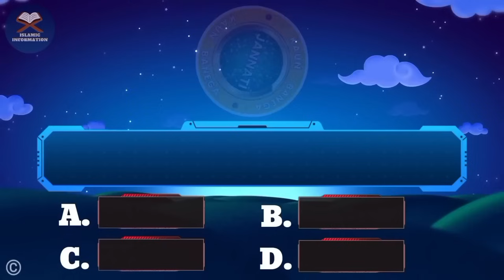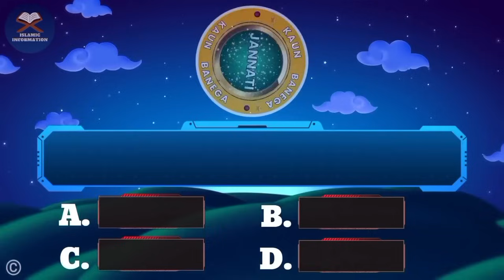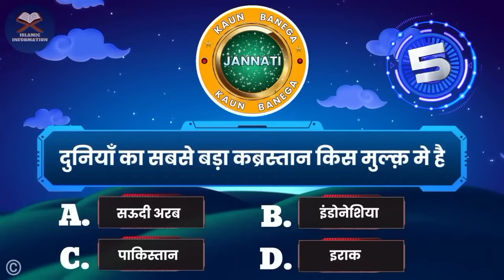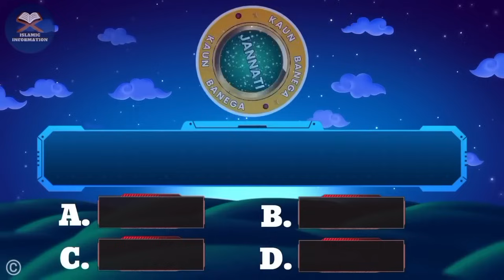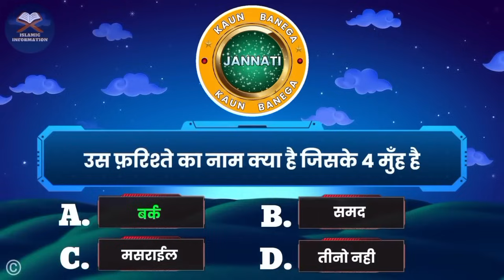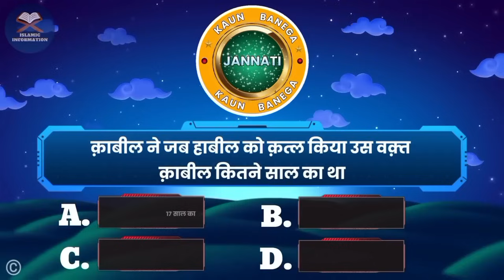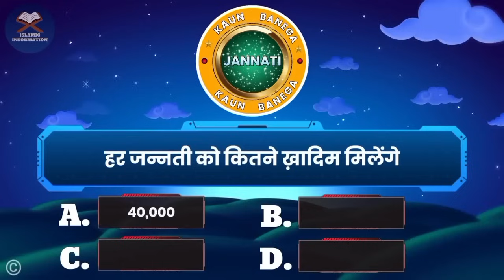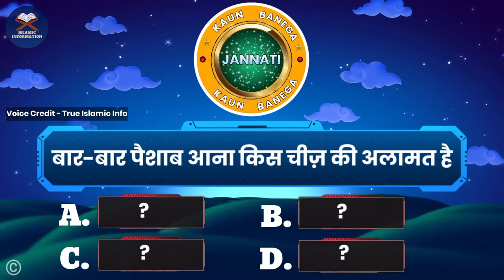kbj | Kaun Banega Jannati Episode 943 - Frequent urination is a sign of magic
📺 Time Stamps

👉 00:10 - Introduction
👉 01:12 - Islamic urdu sawal
👉 02:16 - top best urdu Pahliyan
👉 04:14 - Islamic best Paheliyan
👉 05:15 - Most interesting part of video